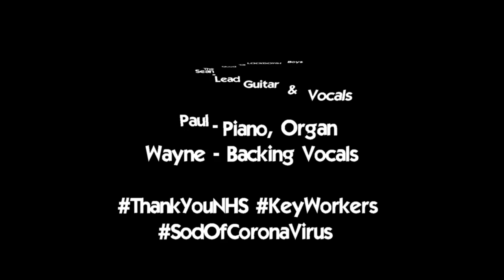Lisa Jane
The Good Ole Lockdown Gang cover a Vince Gill classic